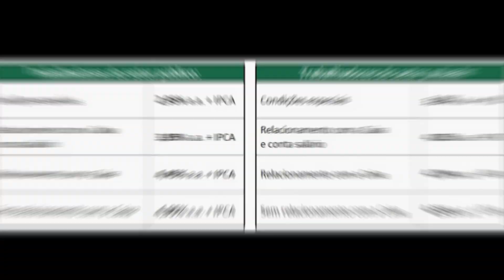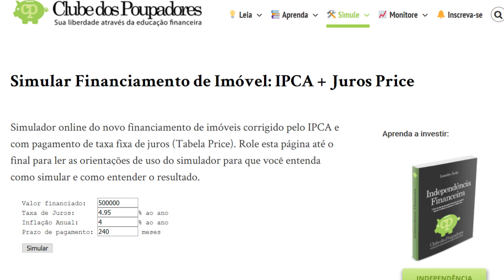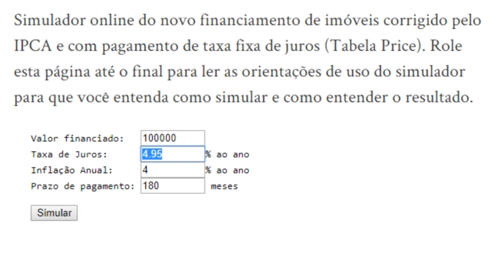CASA PRÓPRIA mais BARATA na Caixa 2019? Nova Modalidade de Financiamento IPCA, é REALMENTE boa?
A Caixa anunciou uma nova modalidade de financiamento da Casa Própria: IPCA + JUROS.

Será MESMO que esta modalidade é vantajosa? Ficou mais BARATO financiar a casa própria pela Caixa em 2019?

Vem ver essa nova modalidade de financiamento imobiliario caixa 2019!

 Vídeos novos toda QUINTA às 19h e DOMINGO às 11h.*

💰 Já faz parte da lista VIP? Dicas sobre Dinheiro GRÁTIS no seu Whatsapp ou E-mail

- Não esquece de mencionar o seu nome e a sua cidade, beleza? Grava com o celular deitado, tá?

📲 Já acessou o nosso site? Tem um monte de coisa bacana, grátis e artigos por lá

✉ Escreva para Dinheiro Com Você: Caixa Postal 071
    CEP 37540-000